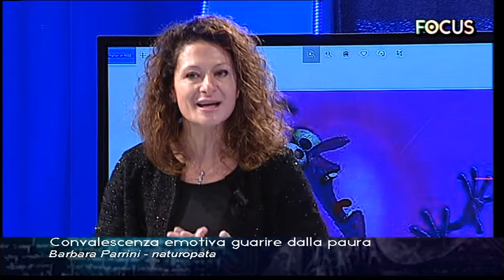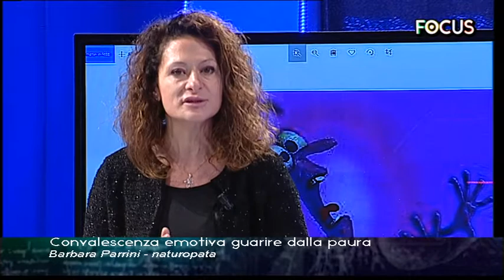FocusWeekend di Teletruria Convalescenza emotiva guarire dalla paura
In studio con Susanna Cutini ospite la naturopata Barbara Lapini.